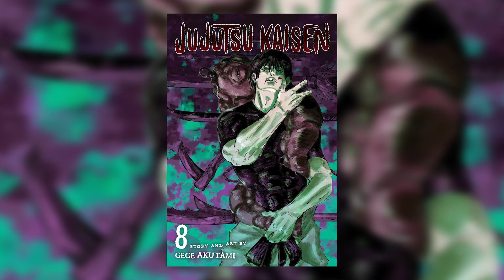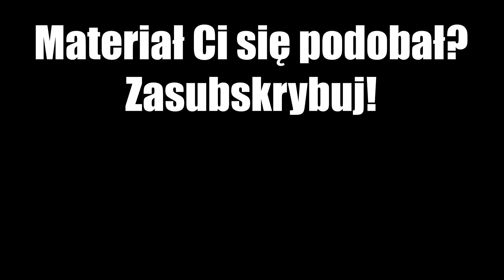Dlaczego warto czekać na 2 sezon Jujutsu Kaisen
Zapowiedź Jujutsu Kaisen sezon 2, produkcji studia Mappa (twórców takich rzeczy jak Chainsaw Man czy ostatni sezon Attack on Titan) oraz kontynuacji jednego z największych shonenowych hitów ostatnich lat. W tym filmie opowiem Wam o tym, dlaczego warto czekać na Jujutsu Kaisen sezon 2 w formie kilku wypunktowanych powodów. Nie musicie bać się spoilerów - postarałem się o to, żeby materiał w żaden sposób nie zepsuł Wam przyszłych wrażeń. Zapraszam do oglądania!

Produkcja: Krzysztof Nowak
Wszelkich umieszczonych w materiale fragmentów używam na podstawie prawa cytatu.